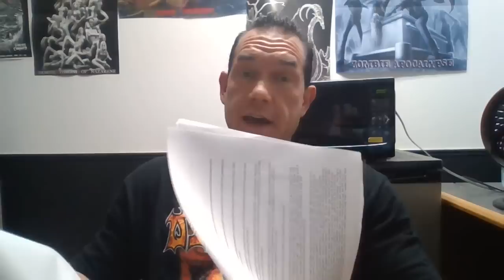Mortician live in Cleveland the Dawg didn't recognize 85% of the people and they wont be at Molder.